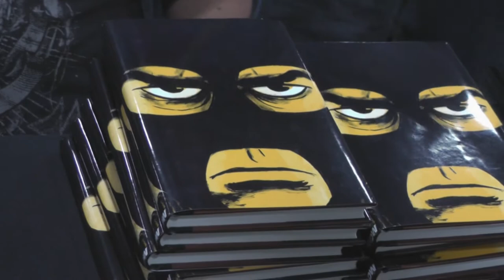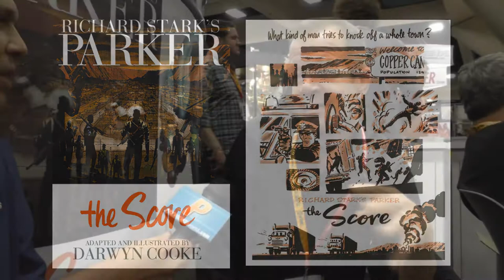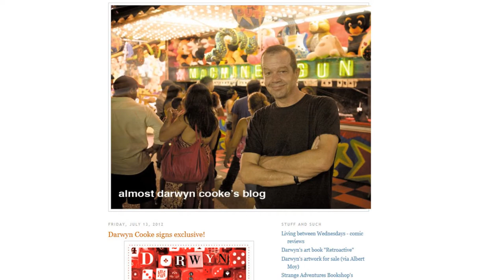Darwyn Cooke on Richard Stark's Parker: The Score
Award-winning artist and writer Darwyn Cooke talked with PREVIEWSworld about his new book, Free Comic Book Day, and more!